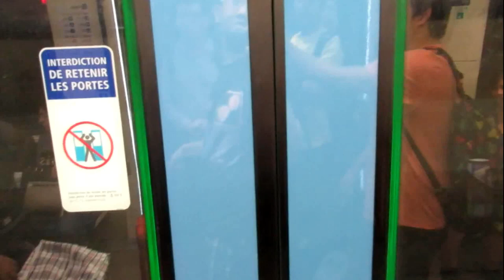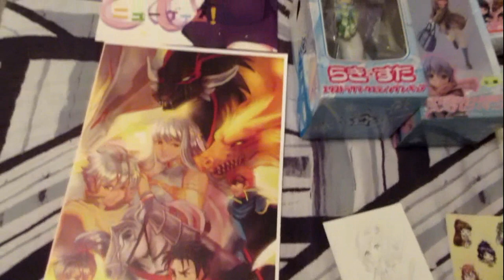It's Been Fun (Otakuthon)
last day of the con, we look around, go to sushi, andspend one more night at the hotel before we head home.